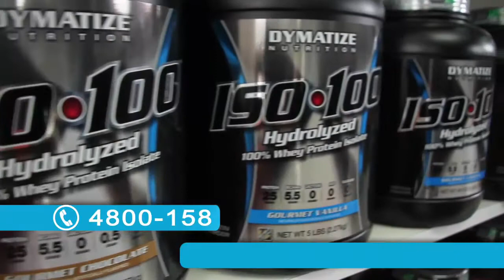Miguel Arce los invita a visitar nuestras tiendas NutriPoint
Para verte bien y sentirte mejor en ‪#‎NutriPoint‬ encontrarás siempre lo que tú cuerpo te pide. Los mejores suplementos y vitaminas para el deporte, te están esperando!

NutriPoint - Somos expertos en nutrición deportiva